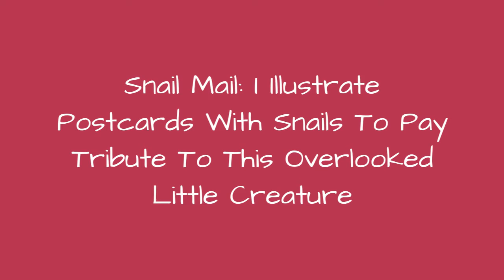Snail Mail: I Illustrate Postcards With Snails To Pay Tribute To This Overlooked Little Creature 🥰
Since 2013, I have worked on illustrating an ongoing postcard series of snails. I call it: Snail Mail! Snails are such an overlooked, little funky creatures so this is my way of paying tribute. The snails have brought me much joy and I hope they will bring you joy as well!
0:00 - Intro
0:00:12 - Rudolf The Snow Snail
0:00:21 - Ghost Of A Snail
0:00:30 - Cthulhu Snail
0:00:39 - Steam Snail
0:00:48 - Pumpkin Snail
0:00:57 - Undead Snail
0:01:06 - Lupus Snail